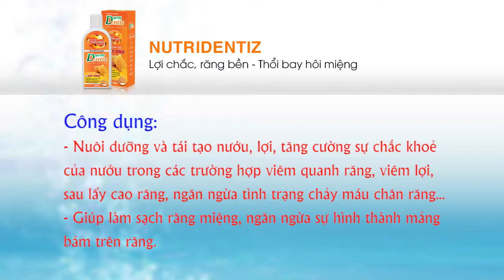Hôi miệng do vệ sinh răng miệng không tốt ảnh hưởng đến "cuộc yêu" như thế nào? Chuyên gia tư vấn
Vệ sinh răng miệng hàng ngày là vấn đề tưởng chừng đơn giản nhưng lại rất quan trọng. Bởi sức khỏe răng miệng sẽ cho biết những dấu hiệu về sức khỏe toàn diện của cơ thể bạn. Vệ sinh răng miệng hàng ngày sẽ giảm các bệnh về lợi, sâu răng, hôi miệng.
Khi việc vệ sinh răng miệng không đảm bảo sẽ  khiến vi khuẩn phát triển và gây ra các bệnh lý ở răng miệng như viêm nha chu, viêm lợi, chảy máu chân răng, hôi miệng,... Không chỉ vậy, nó còn có thể dẫn đến nhiều bệnh lý khác trong cơ thể và còn ảnh hưởng đến cả "cuộc yêu" của bạn.
Vậy để biết chính xác hôi miệng do vệ sinh răng miệng không tốt ảnh hưởng đến ""chuyện yêu"" như thế nào thì đừng bỏ lỡ nội dung video trên bạn nhé!
Đăng ký theo dõi kênh để cập nhật nhiều video hữu ích về chăm sóc sức khoẻ.
Nếu bạn có bất kỳ băn khoăn nào, hãy gọi đến tổng đài MIỄN CƯỚC CUỘC GỌI 18006103 hoặc hotline (ZALO/VIBER) để được tư vấn.